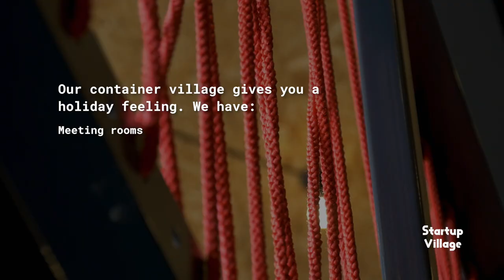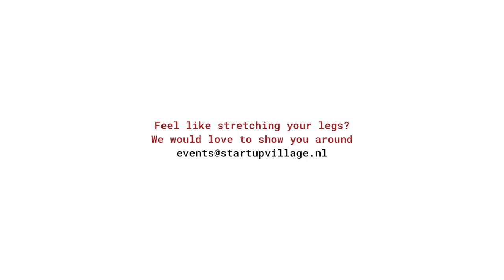Startup Village Amsterdam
Startup Village is located at Amsterdam Science Park. Our container village gives you that holiday feeling, that casual Friday vibe! We offer good coffee and fair prices for all of our different spaces.

If you feel like stretching your legs and you have some time on your hands please stop by, we would love to show you around!
We have meeting rooms, workshop areas, flex-working spaces and an event space.